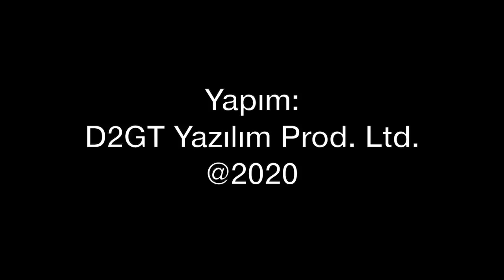Yunanlılardan F-35 hamlesi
Türkiye için imal edilen ve edilecek tüm F-35A'lar Pentagon bütçe onayı ile birlikte Amerikan Hava Kuvvetleri envanterine geçti. Bu karar alınırken Yunanistan'ın 20 adet F-35A alacağı bilgileri ortada dolaşmaya başladı. Tolga Özbek gelişmeleri yorumluyor.
Videomuzun müziği, değerli takipçimiz Selçuk Çelebi tarafından hazırlandı:
Kanalı  @Ambient Music Selcuk Celebi   Eserlerine ulaşmak için: